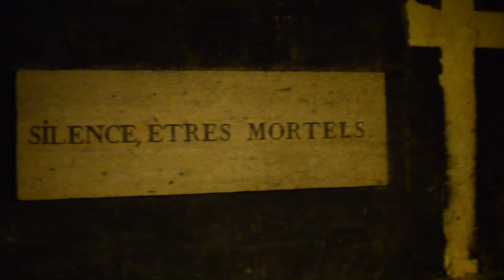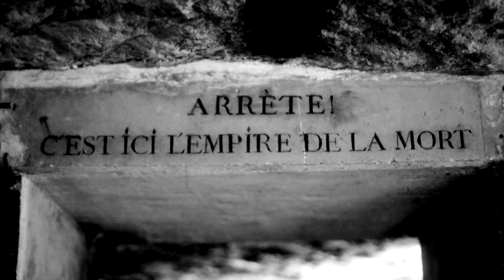The Wisdoom - "THETA" Official Video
Directed, shot and edited by Andrea Labate.